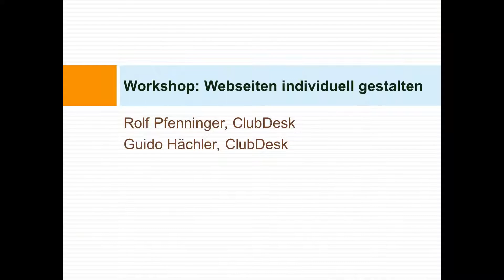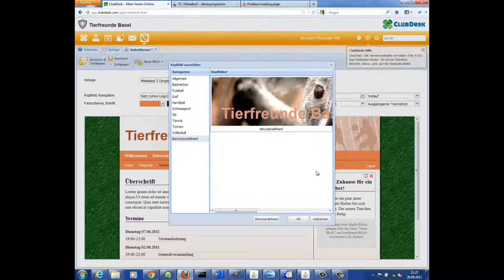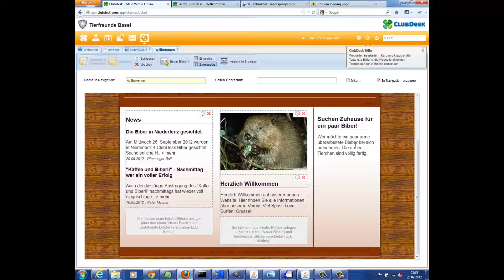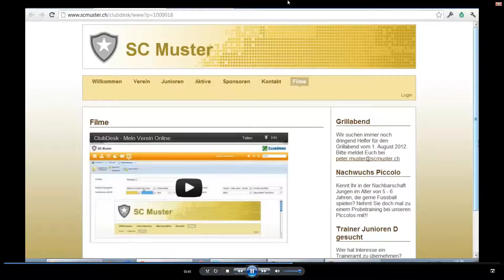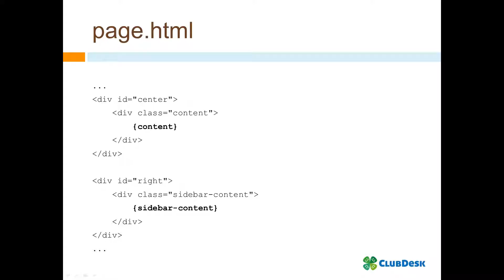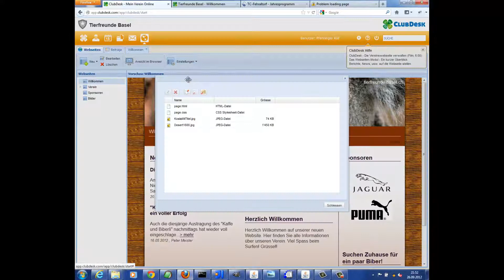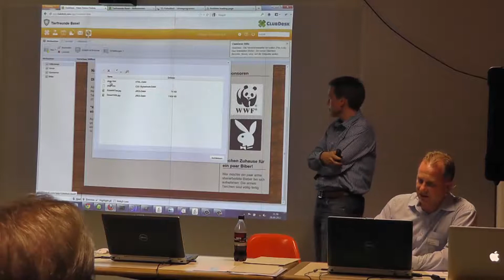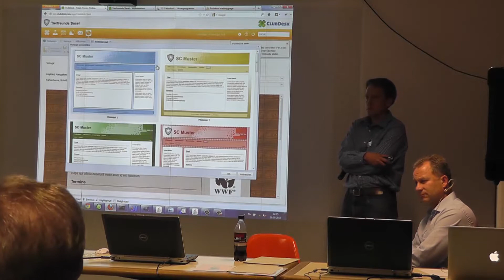ClubDesk-Anwendertreffen 2012 - 06 Workshop: Webseiten individuell gestalten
Erstes Schweizer ClubDesk-Anwendertreffen vom 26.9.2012 in Niederlenz, AG.

Schauen Sie sich an, wie das Webseiten-Modul von ClubDesk intern funktioniert. Anschliessend zeigen wir Ihnen Schritt für Schritt, wie Sie mit diesem Wissen Ihre Vereins-Webseite mittels einfachen Anpassungen an HTML und CSS individuell gestalten können.

Die in diesem Film gezeigten Personendaten sind Musterdaten.